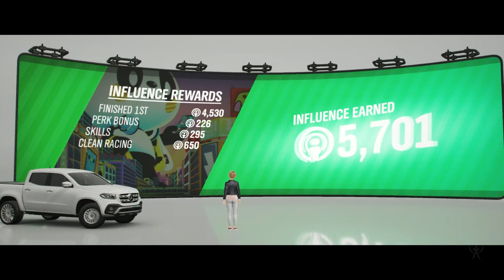EP.1 : Forza Horizon 4 : Mercedes X Class : 1080p 60 FPS